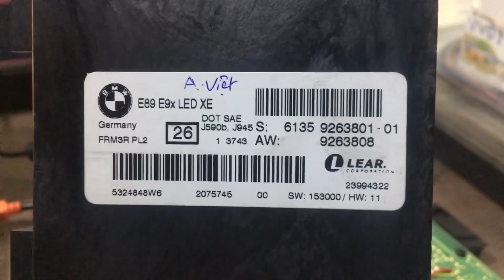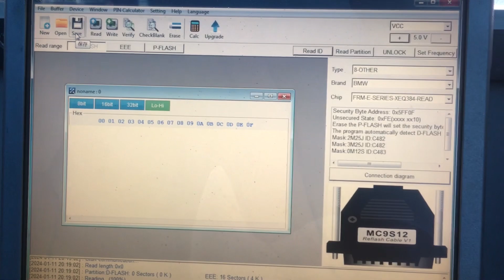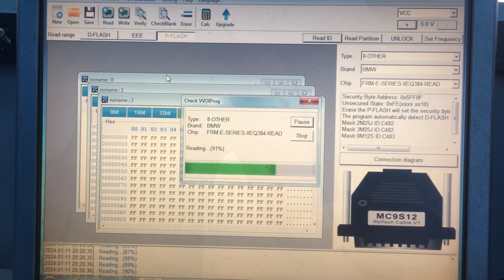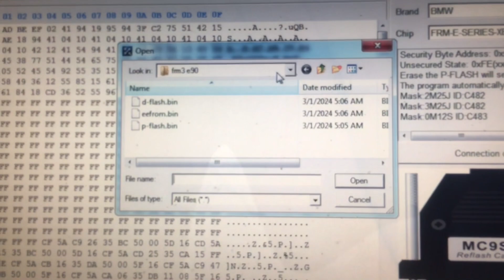Read Save and Write D-Flash EEE and p-Flash Footwell Module E89 E9x LED XE FRM3R PL2 For BMW E90.